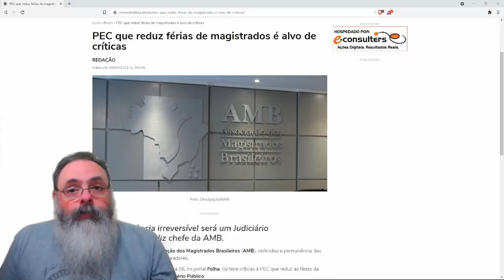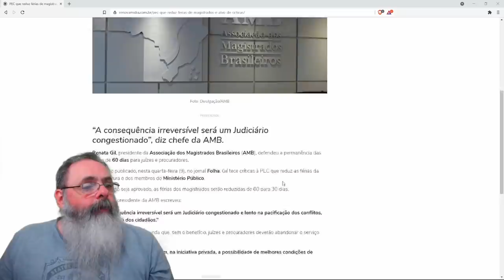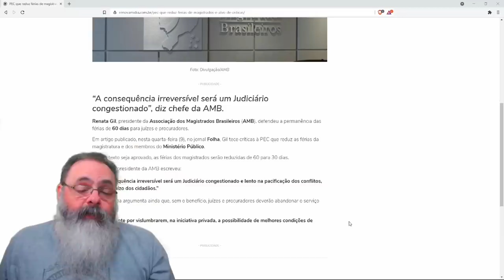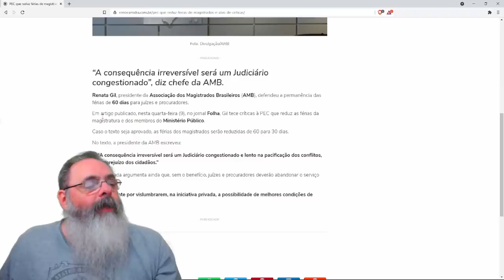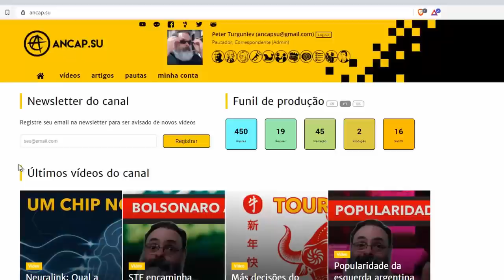Associação de juízes não quer férias de só 30 dias